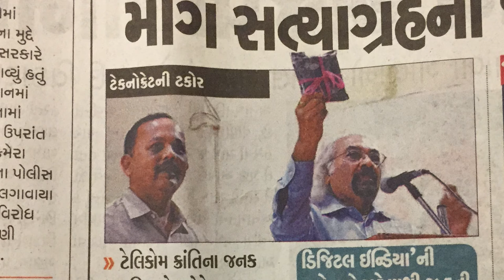Application for Shuttleworth Fellowship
A purpose-made video in application for the Shuttleworth Foundation fellowship program for the March 2017 intake.